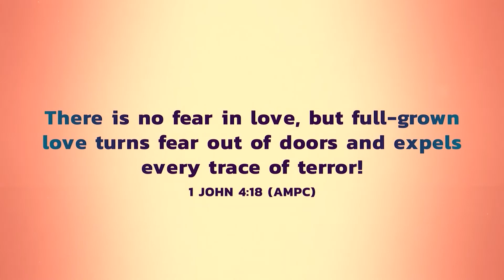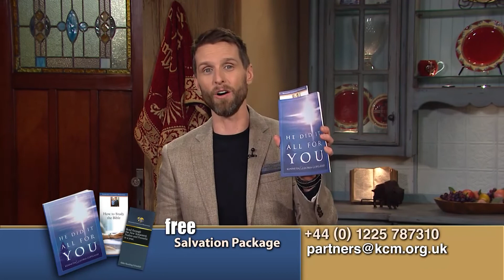Increase Love to Decrease Fear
Wed 8th Dec 2021 BVOV Broadcast (EU) from KCM Europe

When love goes up—fear goes down! Join Kenneth Copeland and Professor Greg Stephens on Believer’s Voice of Victory as they explain the antidote to every kind of fear in your life. You can live in perfect peace when you increase love to decrease fear. That’s a great key to your success!